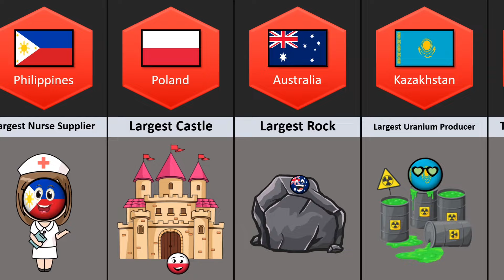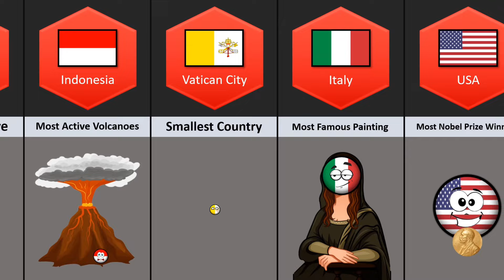Finally! Countryballs Made a World Records | Part-3